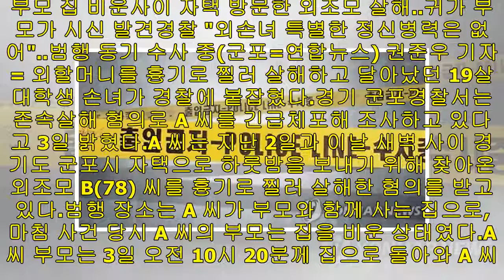외할머니 살해한 19살 대학생 손녀 검거.."흉기 미리 구입"